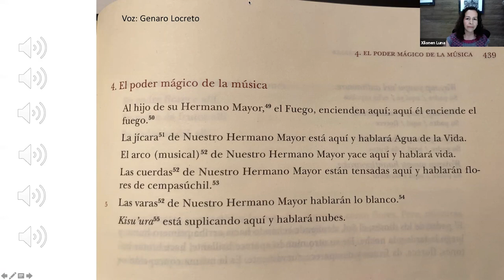Presentación editorial: La expedición al Nayarit. Registro y observaciones entre indígenas de México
“La expedición al Nayarit. Registro de textos y observaciones entre los indígenas de México: la religión de los coras a través de sus textos”, 3 tomos de Konrad Theodor Preuss.
Desde hace veinte años, con la publicación de 23 artículos de Preuss relacionados con la expedición al Nayarit (Jáuregui y Neurath 1998), la investigación etnológica sobre los coras ha sido influida por las propuestas de este autor. Ha trascendido en la circulación de la traducción al provisional de “La expedición al Nayarit” hoy a disposición de los académicos especialistas en el noroccidente de México gracias a esta coedición.

Participan: Mtra. Xilonen Luna, CNAN-INAH; Dra. Adriana Guzmán, ENAH-INAH; Dra. Yolotl González DEAS-INAH y Dr. Jesús Jáuregui Fonoteca-INAH.